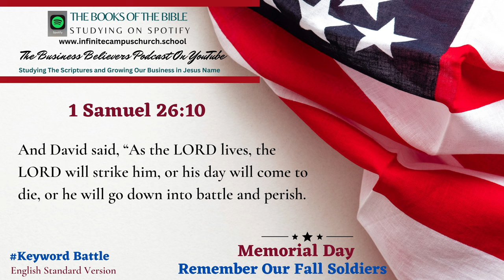Small Business Believers YouTube Podcast Memorial Day Playlist The Book of 1 Samuel 26:10